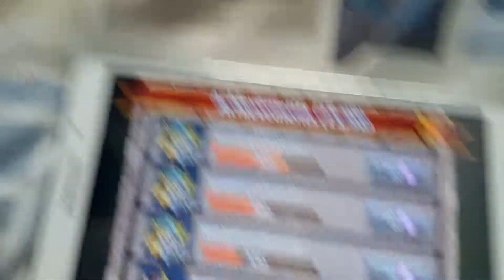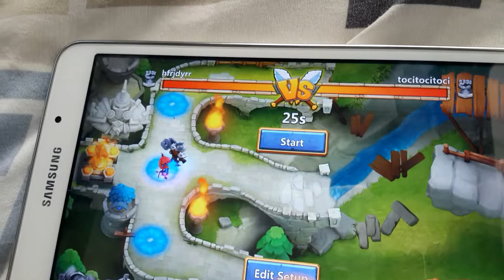Castle clash with michael